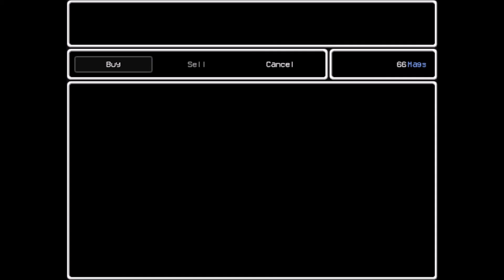lisa episode 19